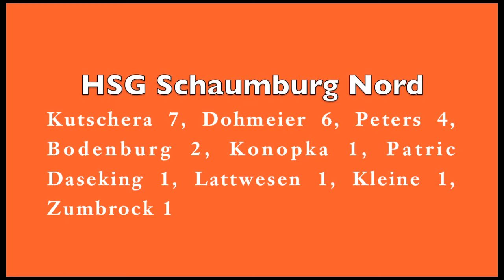HSG Schaumburg Nord - MTV Braunschweig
Handball Verbandsliga Niedersachsen